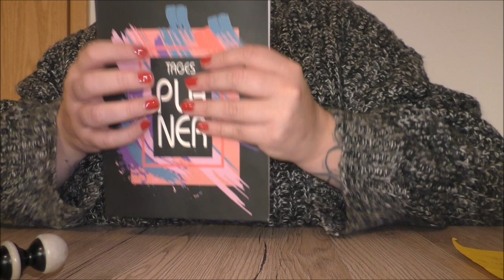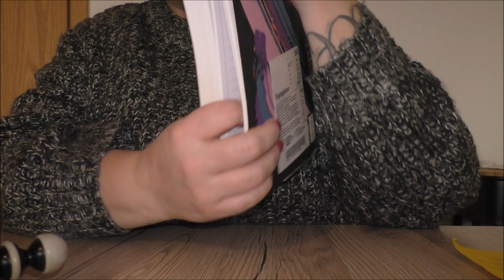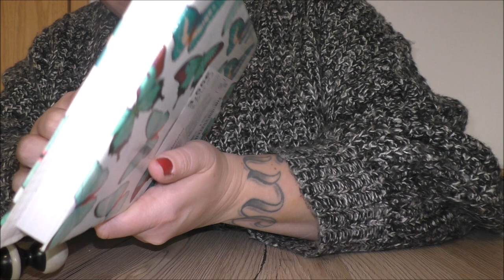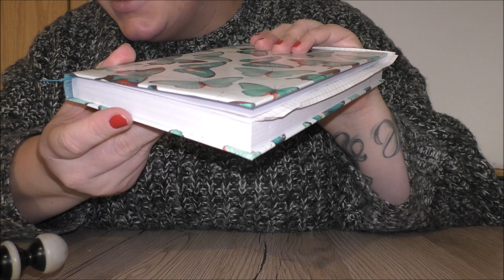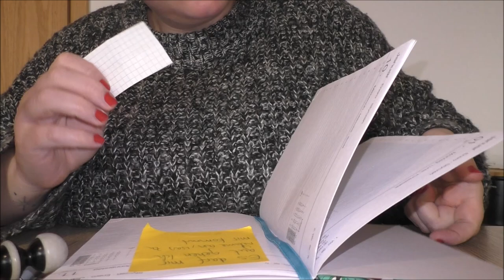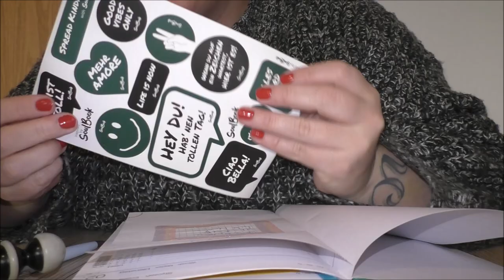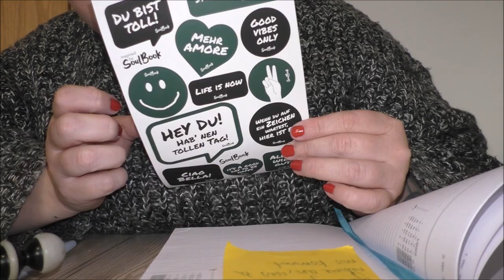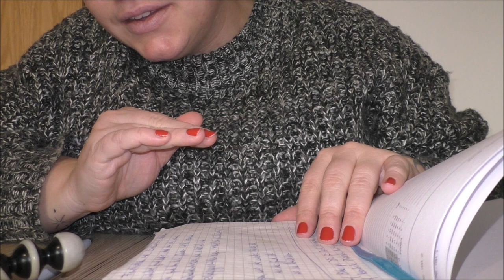ASMR Kalender Tapping, Papersounds